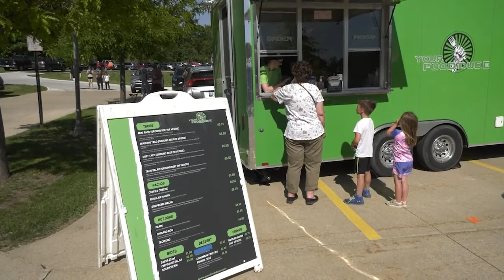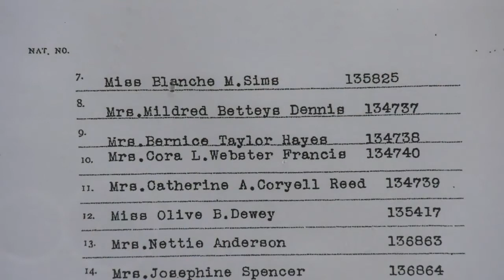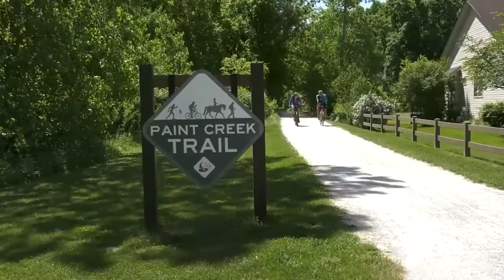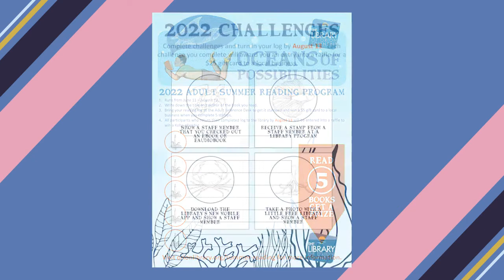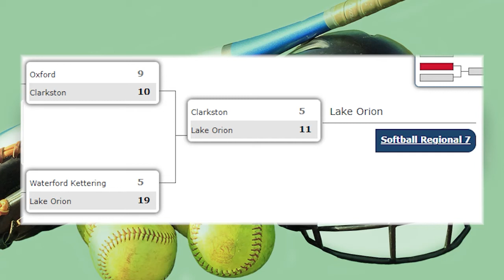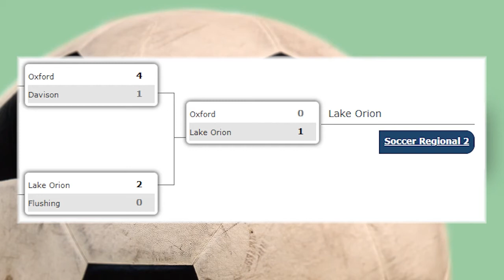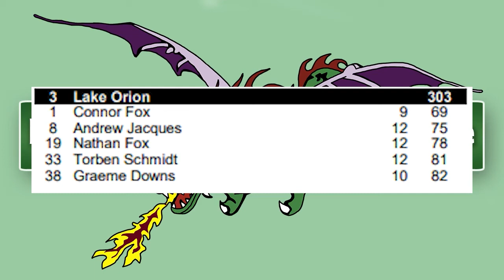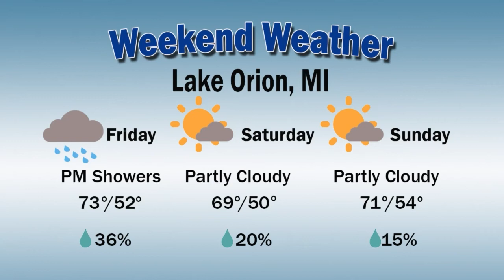Orion Today (6/7/22)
Hosts Joe Johnson & Kim Urbanowksi chat with Orion Township Public Library Director, Chase McMunn, and Library Community Relations Specialist, Chene Koppitz, about upcoming Summer Reading 2022: An Ocean Of Possibilities.

This episode also features Lake Orion Sports Update, upcoming community events, a clip from the latest episode of Active Living, and more!